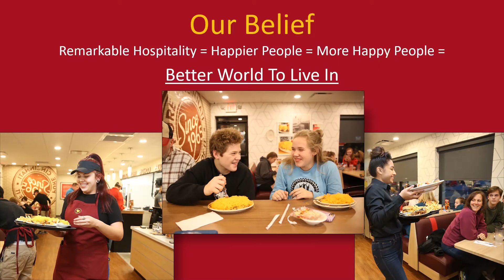Gold Star's Core Belief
Samir Daoud, Franchise Director for GSR Brands (Gold Star Chili and Tom & Chee) shares Gold Star's core belief.